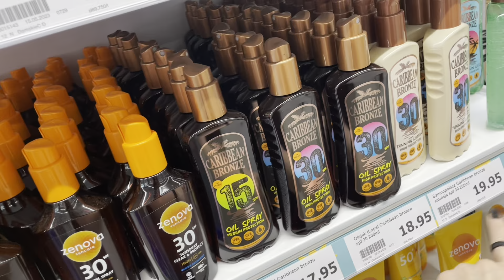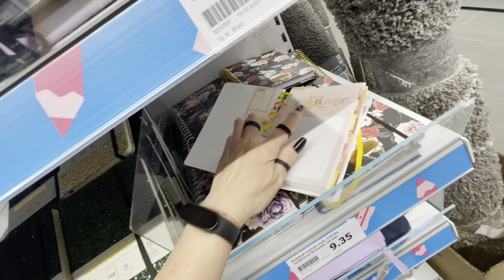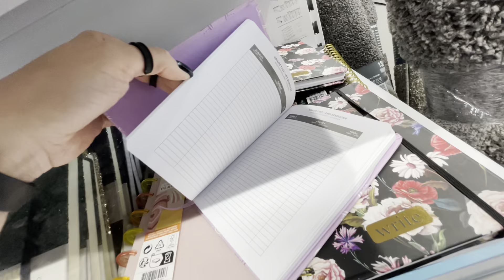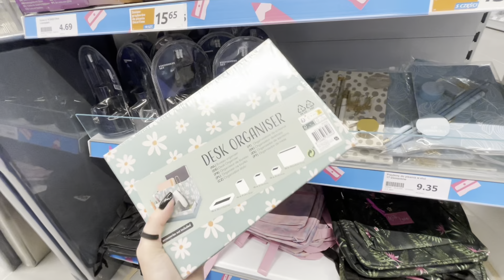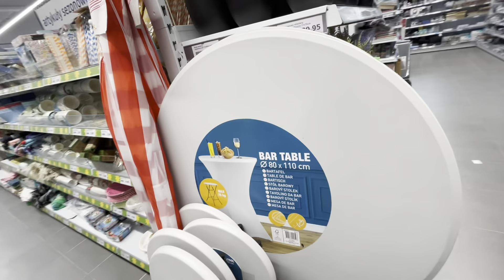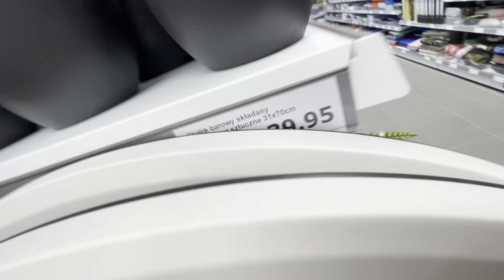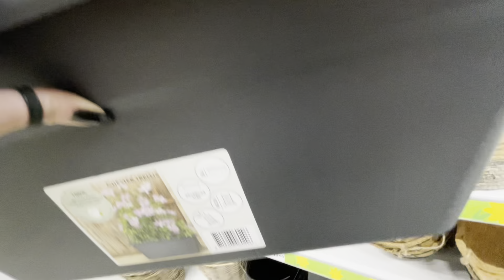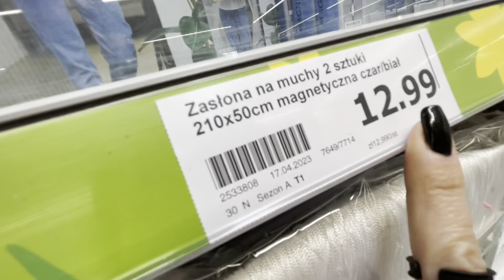ACTION❗️STÓŁ BAROWY i KRZESŁA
Nagrywam iPhone 12 pro                ​⁠       @Apple    ​⁠

Kapelusz : 00:01
Notatniki  : 00:32
Stół barowy i krzesła : 07:50
Maty : 09:02
Palenisko: 11:42
Wysiewajki : 16:30

❗️DOSTĘPNA OPCJA : NAPISY ❗️WŁĄCZ NAPISY ⬇️ DLA LEPSZEGO ODBIORU ⬇️